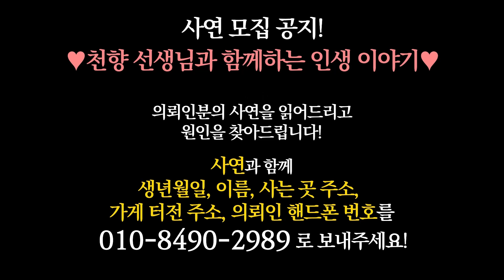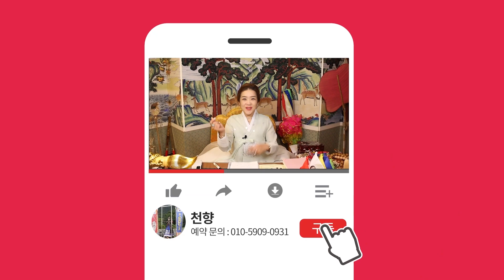💥2024년 대박나는 토끼띠운세💥 갑진년에 토끼띠에게 일어나게 될 일! 99년생 87년생 75년생 63년생/25세 37세 49세 61세 토끼띠운세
안녕하세요 여러분 천향입니다
오늘은 릴레이 운세 2024년 갑진년 톢띠 운세를 준비했습니다.
토끼띠분들에게 갑진년에 어떤 일이 일어날지 꼭 확인해주세요!

📷 영상 촬영 및 편집문의 📷